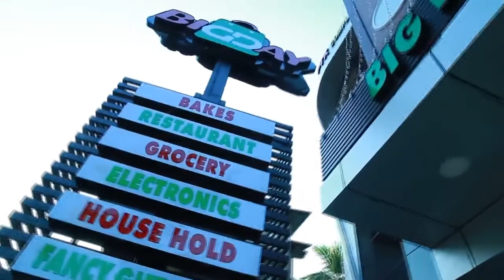February 1, 2020